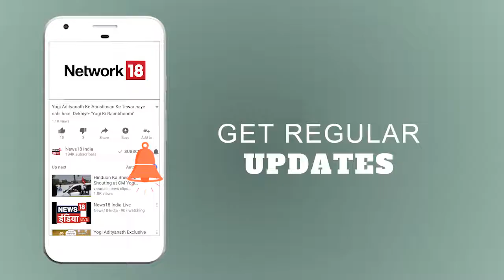पुलवामा: इलाक़े के लोगों ने की आतंकियों को भागने में मदद | Kashmir News | News18 India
A video has come to the fore where some locals of Pulwama can be seen helping the terrorrists to run away during an encounter with the security forces. Watch the video here.